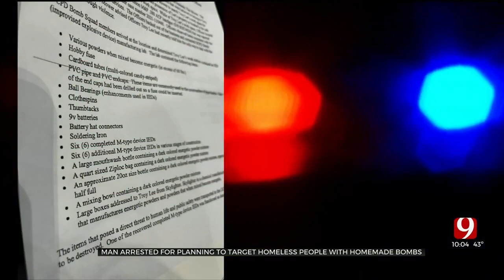Man Arrested, Accused Of Threatening People Experiencing Homelessness With Homemade Bombs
A metro man accused of targeting people experiencing homelessness was arrested after he was allegedly found to be making bombs inside his place of employment.